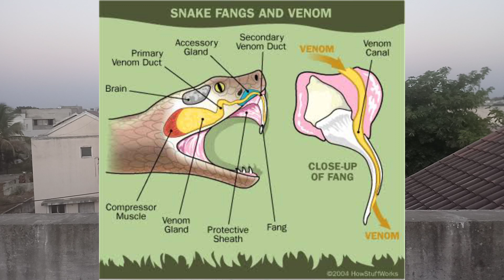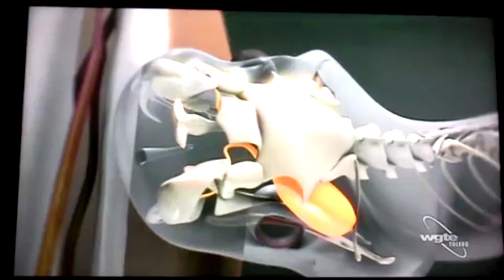देखिए जब आ जाता है शिवजिके मंदिर में साप महाशिवरात्रि के दिन/ snake in mahadev's temple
Hyy everyone
आज इस वीडियो में देखिए कि कैसे हमने एक नाग को पकड़ा है वो भी महाशिवरात्रि के दिन शिवजी के मंदिर मैसे।